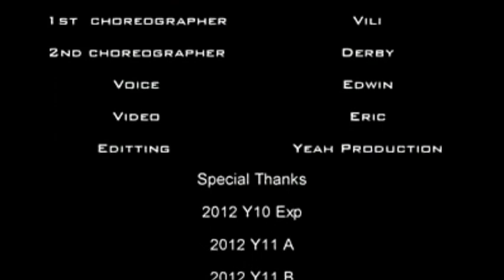Gangnam Style Parody (CHMS Style) Brunei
This is the Edited version of CHMS students doing gangnam style parody